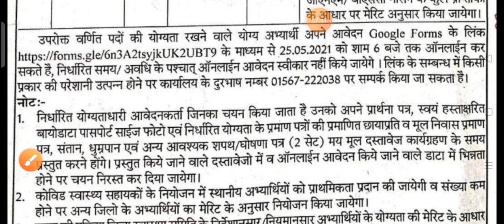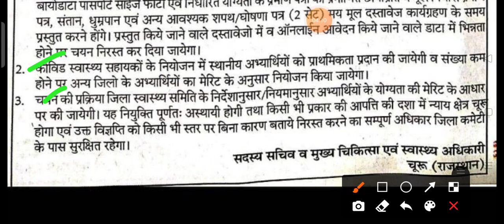चूरू राजस्थान कोविड हेल्थ सहायक Vacancy ।। Contractual Posts ।। Apply Via Google Forms ।।